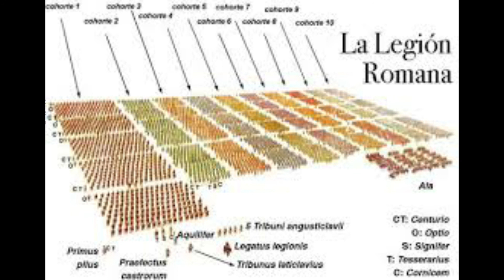AQUAE SEXTIAE: LAS MULAS DE MARIO EN ACCIÓN.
Hablaremos de como Mario repitió cinco veces el consulado, contra toda regla, como liquidó la guerra de Numidia y como se enfrentó a teutones y ambrones en la batalla de Aquae Sextiae.